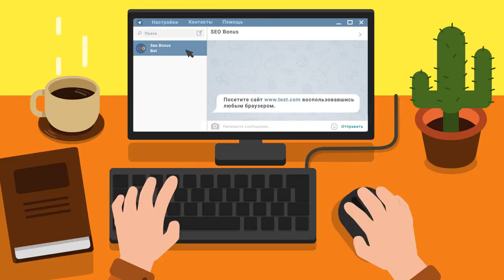т62А С футюол без мяча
Автор реплея: Play-replay
Карта: Неизвестная карта
Танк: Неизвестный
Кредитов: 0
Фрагов за бой: 0
Урон за бой: 0
Заблокировано урона: 1
Опыт за бой: 1
Описание: до первого гола все нормально, после гола игра в футбол без мяча